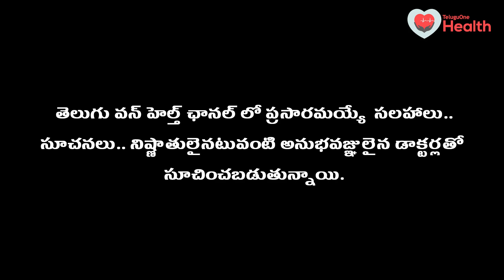ABCD Mantra for Diabetes | ఏబిసిడి మంత్రంతో డయాబెటిస్‌ కంట్రోల్ Dr. Chandrakantha | TeluguOne Health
ABCD Mantra for Diabetes Management. A Stands for A1C or Glycosylated Hemoglobin. B Stands for Blood Pressure. C Stands for Cholesterol. D Stands for Discipline.